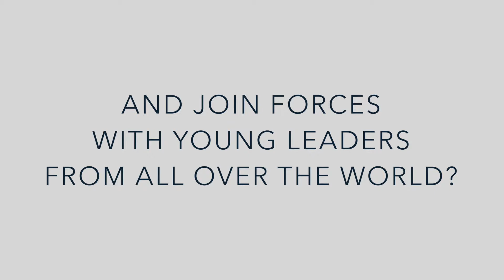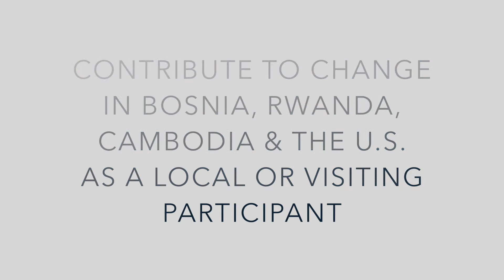Introducing Global Youth Connect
Made by Jonatan Grinde and Axel Västermark (Spring Interns, 2015)